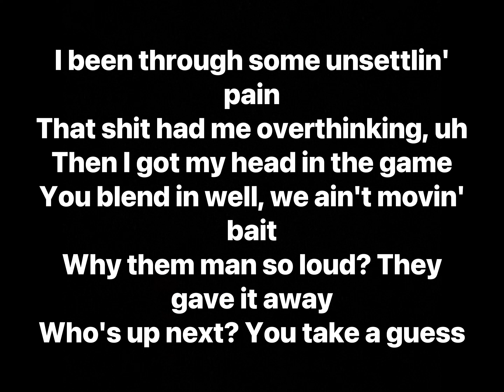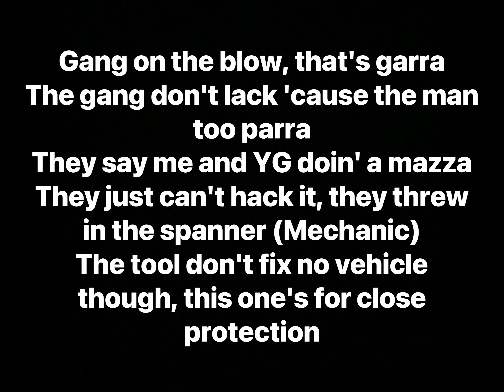Central Cee - No Pain (Lyrics)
Artist: Central Cee
Album: 23

Track Info: "No Pain" touches on various aspects of the artist's life and experiences. In the intro, Central Cee talks about his desire to uplift his community and questions whether others would do the same for him. He mentions the challenges and dangers of his neighborhood and the loyalty within his gang.

In the verse, Central Cee mentions his relationships with women and his commitment to family, sharing that he supports his mother financially. He also talks about past experiences and how they've influenced his mindset. Central Cee asserts his presence and reputation in the music scene, emphasizing that he's trying to put his neighborhood on the map.

Throughout the song, he conveys a sense of resilience, ambition, and a commitment to his roots. It's a mix of personal reflections, observations of life in his community, and his pursuit of success in the music industry. The song touches on themes of loyalty, ambition, and overcoming adversity.

Producer: AyeTM, lovelife, Chris Rich
Writers: Central Cee, AyeTM, lovelife, Chris Rich
Mixing Engineer: Sean D
Mastering Engineer: Sean D
Assistant Engineer: Ferrenzo
Distributor: Warner Music Group
Performance Rights: BMI, ASCAP, PRS
Publisher: BeatStars Publishing, Sony/ATV Tunes, SM Publishing Limited, THISISNQ PUBLISHING LIMITED, PolyGram, Warner/Chappell
Licensing: Warner Music Group, LatinAutorPerf, LatinAutor - Sony/ATV, Sony Music Entertainment, LatinAutor - Warner Chappell, NirvanaDigitalPublishing, PEDL, Universal Music Publishing Group, UBEM, Create Music Group, UMPI, SOLAR Music Rights Management, LatinAutor - UMPG, CMRRA, BMI
Label: Live Yours, Warner Music Group

(Mastered at: Signature Studios)

(Mixed at: Signature Studios)

Remixed by:
Exetra Archive - Pain